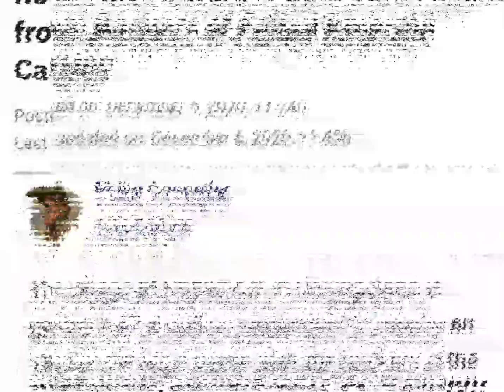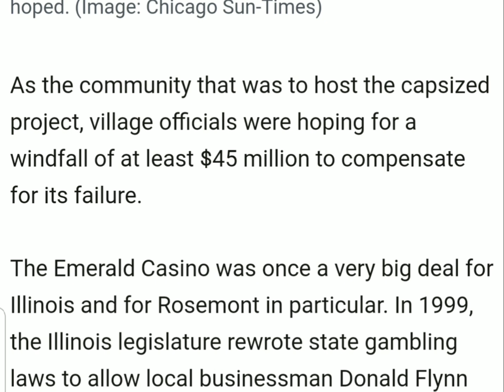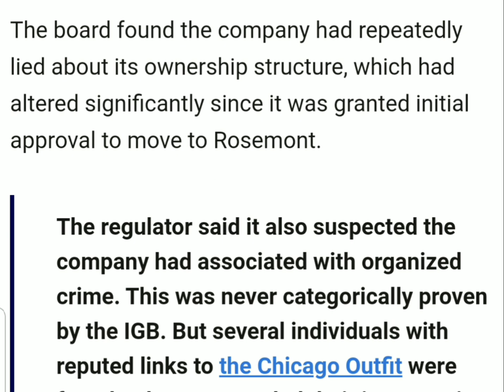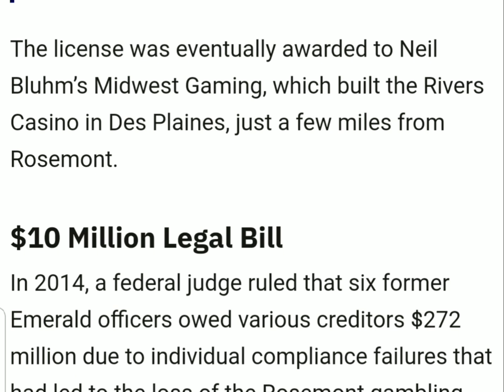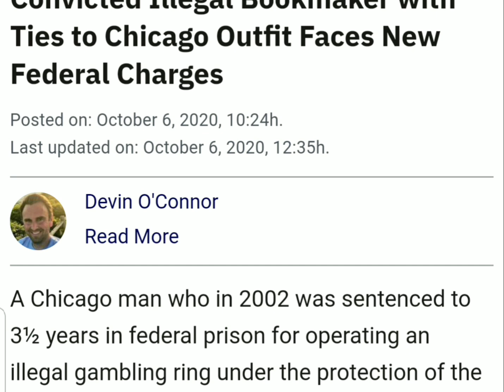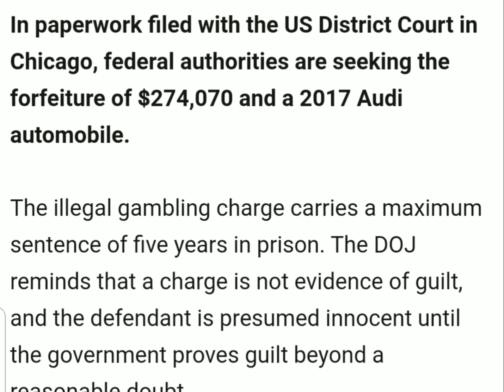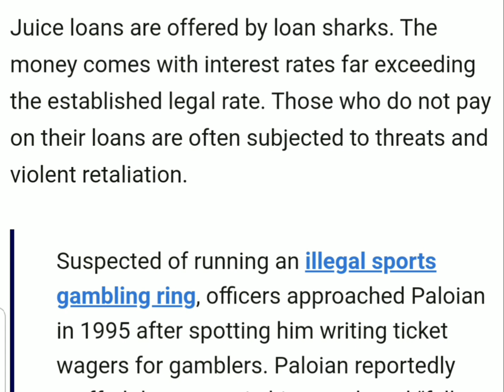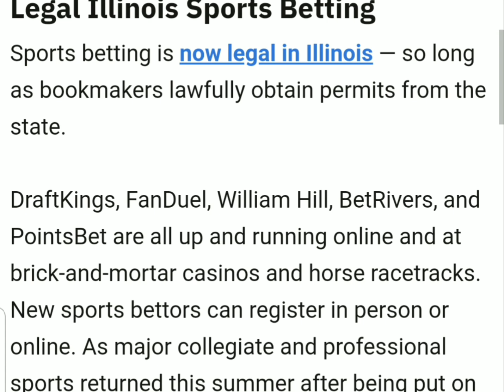Village of Rosemont and CLEAR Connection to the Chicago Mob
This video is about the Village of Rosemont and their failed casino endeavor but it shows a very clear connection to the Chicago Outfit.